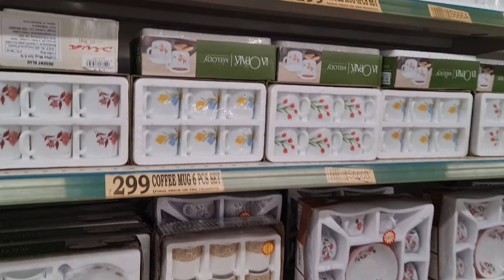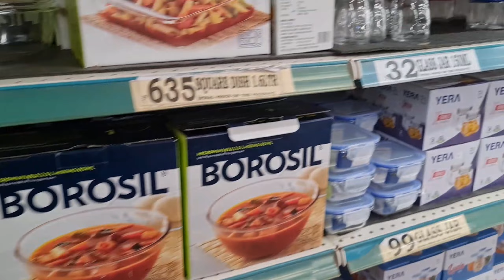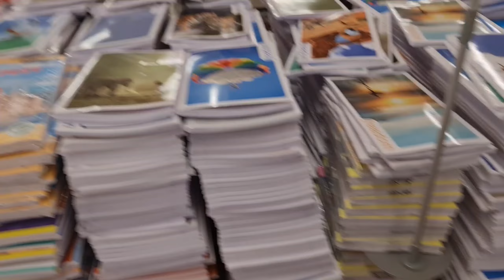డీమార్ట్ /Dmart latest offers/Dmart shopping haul /Part1/kitchen storage/toys/ vizag madhurawada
డీమార్ట్/Dmart letast offers /Dmart kitchen storage /Toys/Dmart vizag మధురవాడ